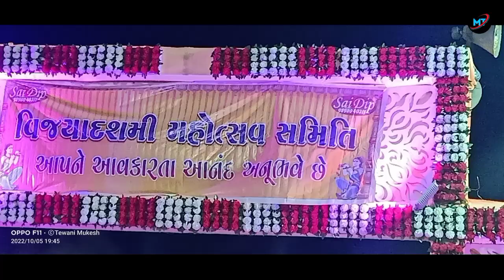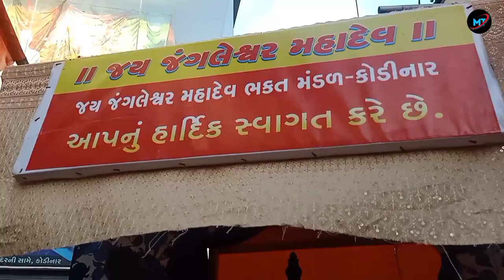Ravan Dahan । Dussehra festival । Kodinar Dussehra 2022 । Vijaya Dashami mohotsav ! Kodinar ravan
mukesh tewani
tewani mukesh
MT

Ravan Dahan । Dussehra festival । Vijaya dashami ।  Kodinar Vijaya Dashami mohotsav 2022 ! Kodinar Ravan

dussehra
dussehra event
Ravan Dahan
Dussehra
kodinar dussehra celebration
Dussehra festival
Vijaya dashami
Kodinar ravan
Vijiya Dasmi celebrations
Happy Dussehra
Kodinar Vijaya Dashami utsav 2022
Vijiya Dasmi mahotsav
Vijiya Dasmi kodinar
Dussehra festival kodinar
Kodinar vijyadasmi
kodinar Dussehra 2022
kodinr ravan 2022
kodinar ravan Dahan
ravan kodinar

कोडिनार में वर्षों से सौराष्ट्र में भव्य आतिशबाजी के बीच 45 फीट ऊंचे रावण का पुतला बनाकर रावण दहन कार्यक्रम आयोजित किया जाता है।  इस वर्ष विजय दशमी कार्यक्रम बड़ी धूमधाम से मनाया गया । इस वर्ष विजयदशमी उत्सव का आयोजन कोडिनार विजयदशमी उत्सव समिति द्वारा किया गया था।
२ बजे जंहलेश्वर मंदिर से शोभा यात्रा का आरंभ हूवा और पुरे कोडीनार नगर मैं शोभा यात्रा घूम कर शाम ७ बजे अंबुजा सरोवर पहची थी जहा पर भवय आतिश बाजी के साथ रावण दहन हुआ